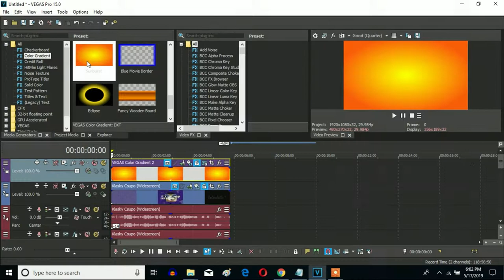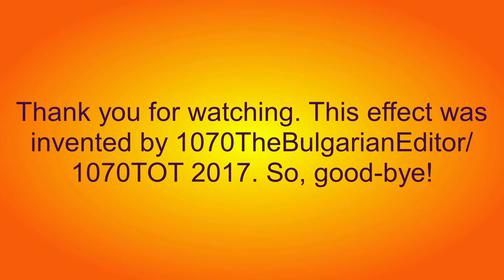How To Make It Got Sunbursted Effect (Also Known As X Got Sunbursted) On Sony Vegas Pro (Fixed)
Let's learn how to make It Got Sunbursted Effect (Also Known As X Got Sunburted) on Sony Vegas Pro.

-14
-9
-6
-3
0
3
6
9
11
14